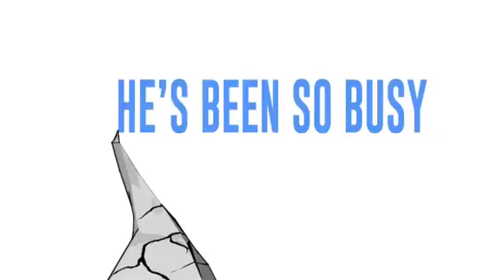Hillary's IT Guy "Stonetear" Exposed by Pepe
Clinton's IT Guy Phil Combetta aka "Stonetear" was exposed for seeking information on how to tamper with evidence on Reddit.